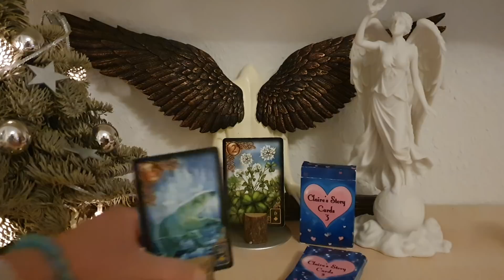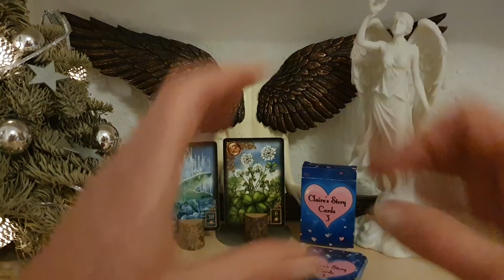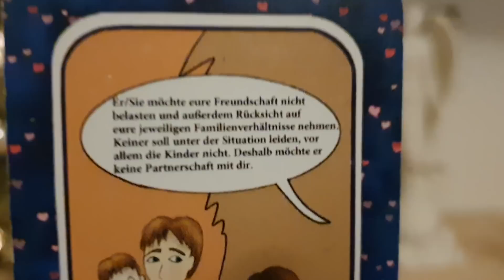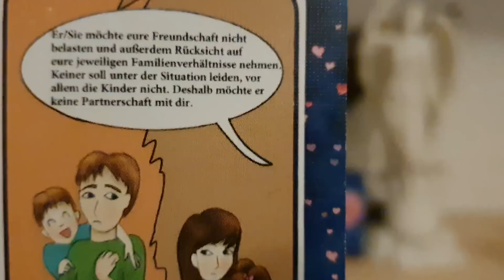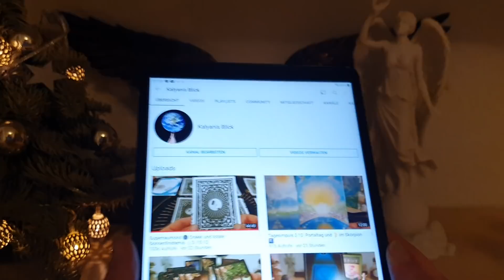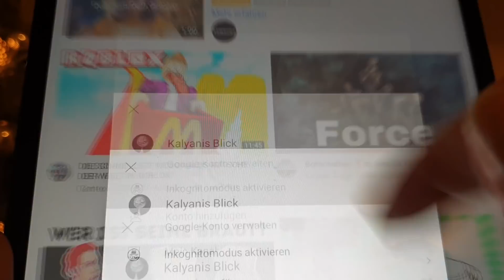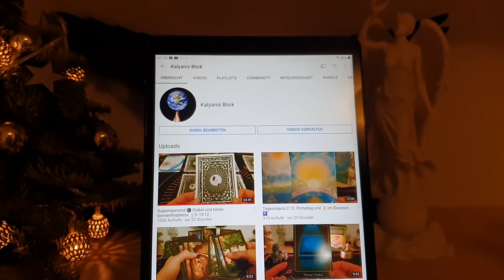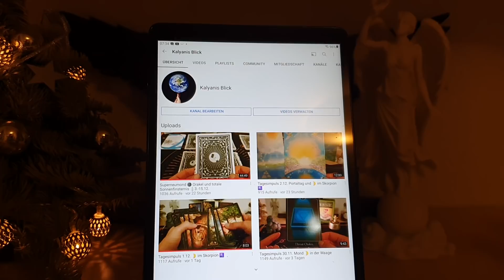Tagesimpuls 3.12. 🌚 Mond im Schützen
1,99€ pro Minute aus dem deutschen Festnetz, Mobilfunk abweichend

Energie Arbeit Tor 1212, Yule Wintersonnenwende, Führung in die Verkörperung Deines höchsten Selbst ❄🌠❄ (8,88€)

Venus und der sich kindisch verhaltene Mars, gekränkter Stolz und verletzte Eitelkeit 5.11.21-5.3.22 📢 (6,66€)

Rückläufiger Neptun 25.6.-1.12. lass los und Du wirst vom göttlichen Plan in Deine Fülle getragen 🧜‍♂️🌊♥️ (5,66€)

Jupiter im Wassermann 🧜‍♂️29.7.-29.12. Der blinde Fleck, was siehst Du noch nicht kommen? (5,44€)

36€+19%Ust = 42,84 + 3,50 € Versand = 46,34 €

Akrasys Rosenquarz Tee💓
17,14 € + 19% Ust + 3 € Versand = 23,39€

Kerze + Intentionskärtchen Neumondritual 🌚🕯🌚🪄
22,99€+19%Ust+3€ Versand = 30,36€